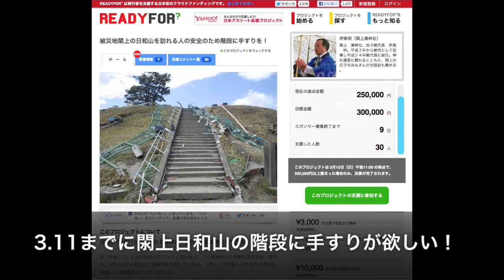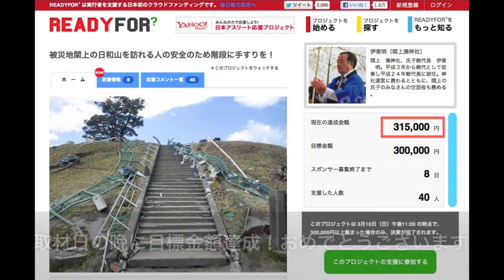閖上湊神社よりSOS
現在日和山には2つの柱が建てられていて、それぞれ 「富主姫神社（とみぬしひめじんじゃ）」、「閖上湊神社」 と書かれています。「富主姫神社」 は以前からここにお宮が置かれていた神社で、「閖上湊神社」 は、震災前まで日和山から北北東およそ600メートルの位置に社殿が置かれていた神社です。

10/20復興祈願祭以来、久しぶりに訪れた日和山の上には 少し変化がありました。お社を設置するための基礎が準備され、立派なお賽銭箱がありました。そして確か樹勢が衰えたのでどこかで養生していた桜の幼木が戻ってきていました。
５月の富主姫神社例祭にむけて階段下部の両脇にもコンクリートを打設する準備があります、聞くところによるとのぼりを立てるための竿立てになるのだそうです。

今年の3.11は三回忌にあたるので、追悼式典を開催するにあたっていろいろと準備が進んでいました。日和山の階段は急な上にステップが狭くお年寄りや子供が転んで怪我をすることがあったので、3.11の追悼式までに手すりを作りたいと氏子総代長の伊東さんは思っていましたが、行政に相談しても工事現場みたいなものでも4月半ばまで時間がかかってしまうことが判明し、PCが得意な従業員の発案でクラウドファンディングに応募して資金を集めてみよう！ということになりました。

取材日であと5万円で目標金額30万円達成(残り10日)といった状況で、その晩遅くに目標額を達成されました！おめでとうございます。
手すりは3.11追悼式典に間に合うように施工されるはずですので、どうぞ日和山へ安心してご参拝ください。
次は日が暮れても安全に参拝ができるように街頭が欲しいとのことでした。
新しい仕組みをどんどん利用して ふるさと復興に弾みをつけていって欲しいです。